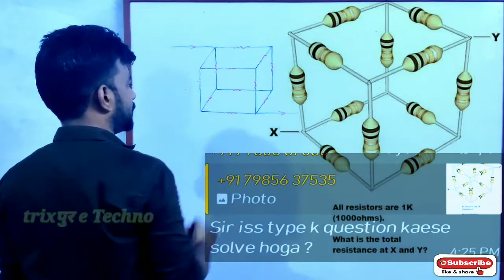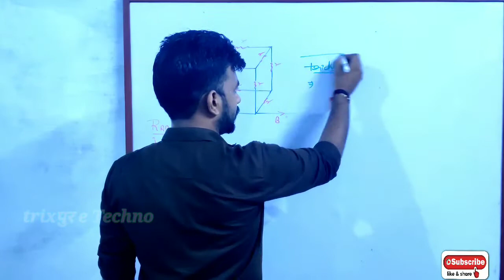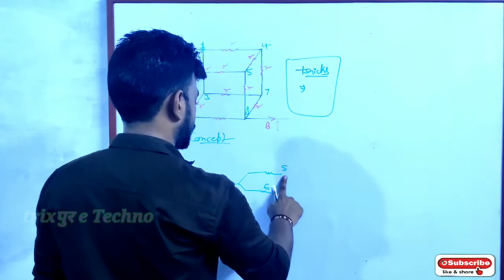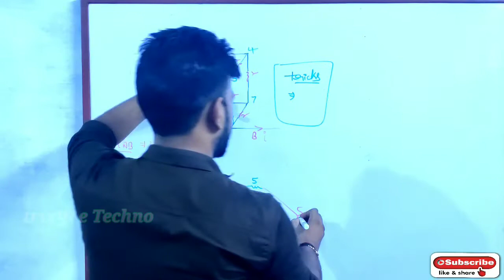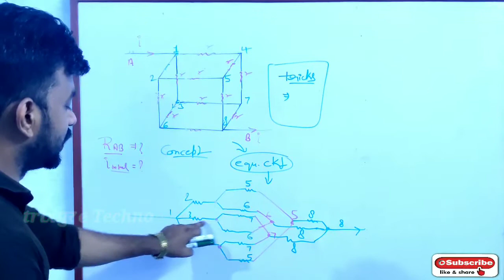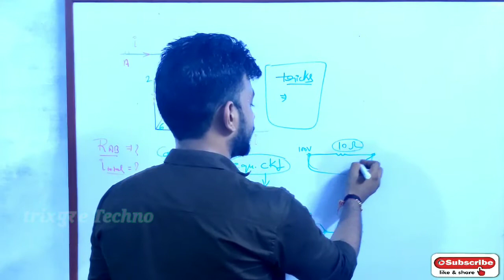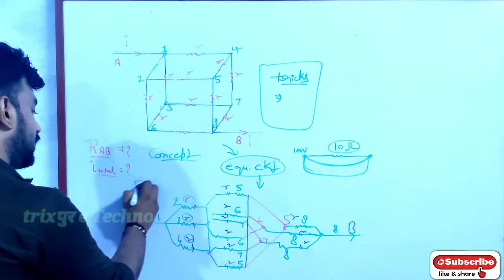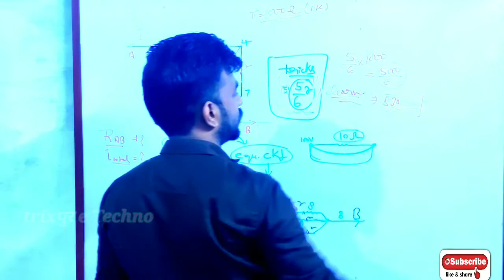Trics for tough combination of resistence| basic electricity in hindi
Hii frnds myself Er. Vijay Rajput you can follow me for more updating conceptual trics video regarding electrical engineer through my you tube channel
trixपुर e Techno

Here I try to give best conceptual trics of your queries.

for more video you can click on below links

👉👉 Kanpur ke (Diploma, ITI) students govt. Job preparation k liye contact kare...

Story of electricity

Digital electronics (AnD OR NoT) with conceptual trics..

Digital elex.(NAND NOR)

Basic electronins

Illumination (Photometry physics)

Transformer parts & winding

T/f 3phase winding connection

Cooling of transformer

(For easy concept of electrical theory)
Contact (Rajput Sir)